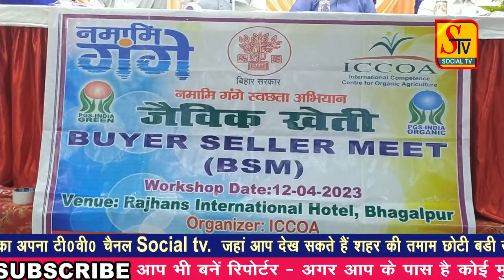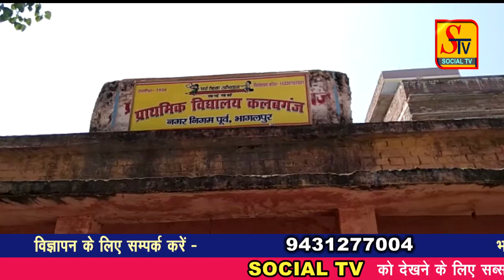Bhagalpur News - 12 APRIL 2023 । bhagalpur ki taja khabre । bhagalpur news live today